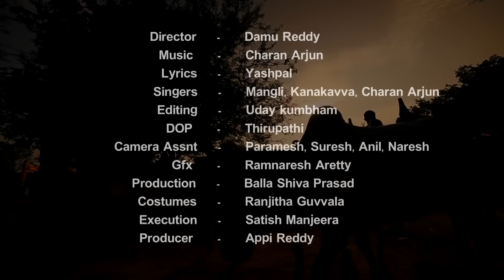MEDARAM SONGS JUKEBOX 2022 | Kanakavva | Mangli | Folk Studio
Presenting the Jukebox of all Medaram 2022 Hit Songs from Mictv. This festive season, enjoy and have fun by putting your best foot forward with Mictv's Medaram2022 Jukebox,

All time hits of Kanakavva.

mictv.in is a digital news platform reporting and writing on various issues, producing videos with a specific focus on the Telangana & Andhra Pradesh. Our content will include breaking news, detailed reporting ground reportage, news analysis and opinions visit Our